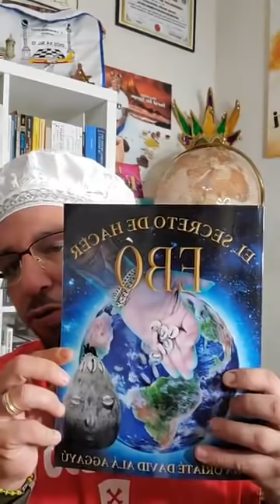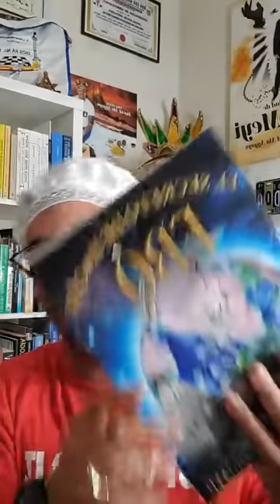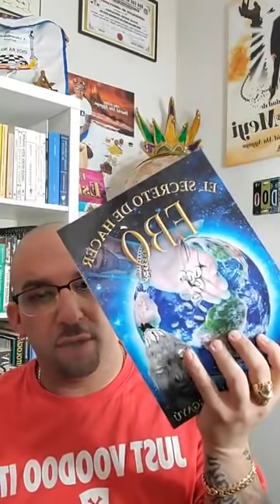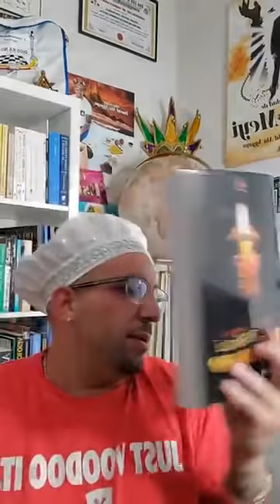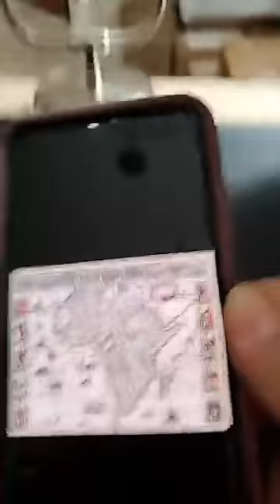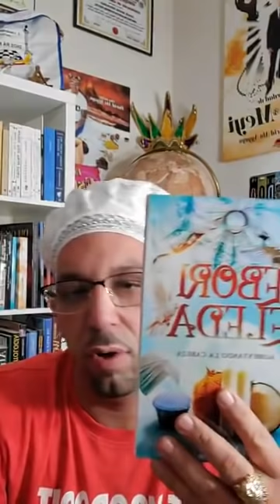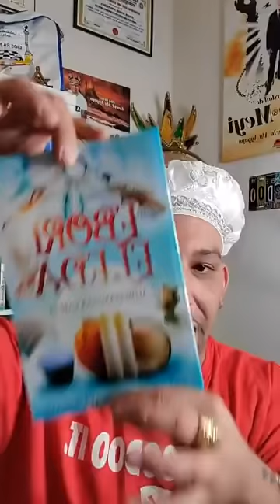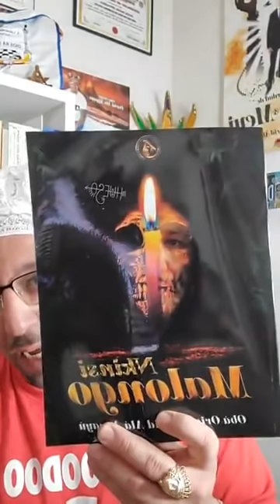Eboces para fin y comienzo del año